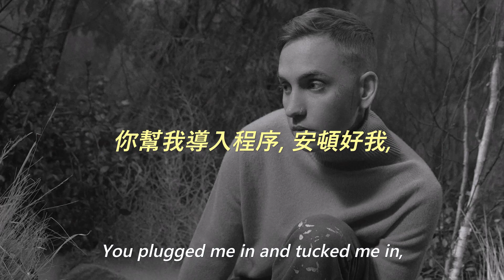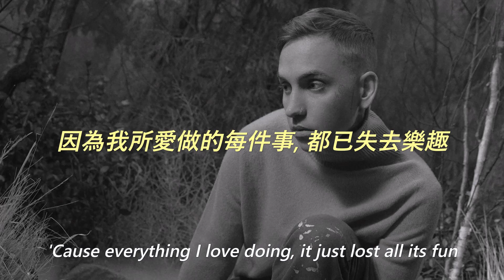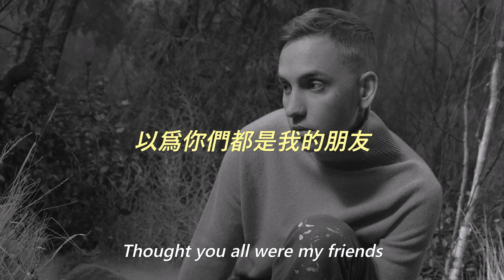Blackbear - Alone In A Room Full Of People 中文歌詞 翻譯 (Lyrics)